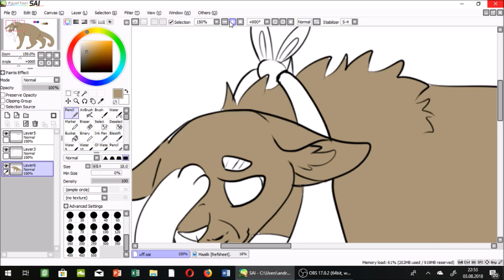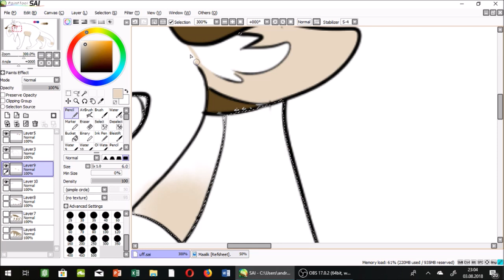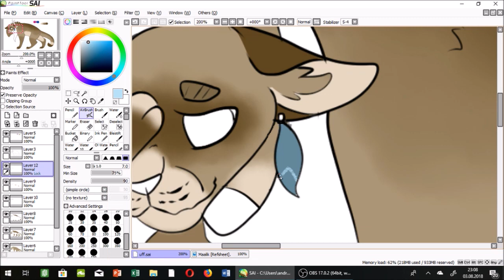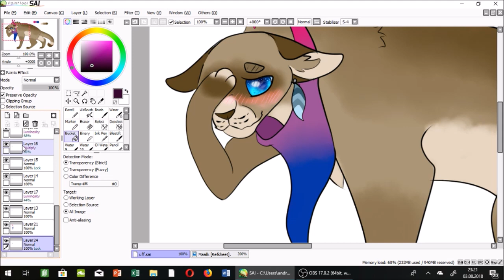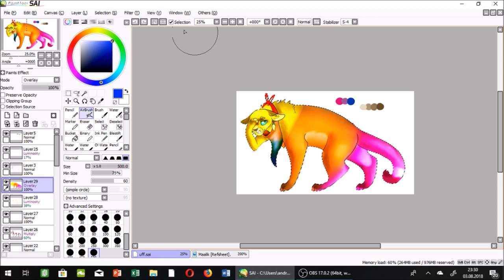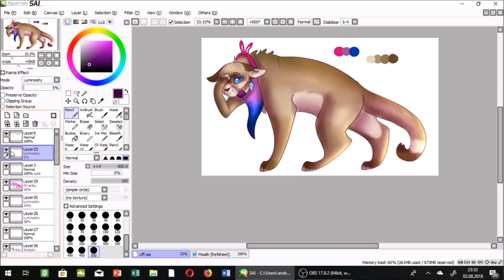Insecurity [Speedpaint]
It's been a long time since my last speedpaint...It's kind of a positive vent I think? At the momentan I am on my way finding myself I think...Could be a hoax, but who knows? Everything is still insecure, but guess what I might fall for a gender I've never felt any attraction before..Damn confusing...Anyway, enjoy this weird animal...I am just so bad at drawing nice poses, sue me